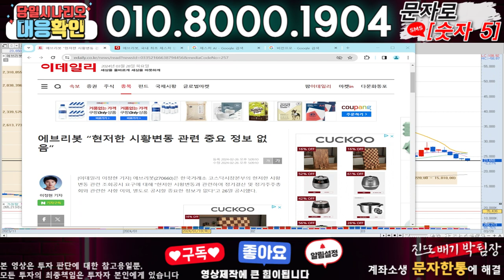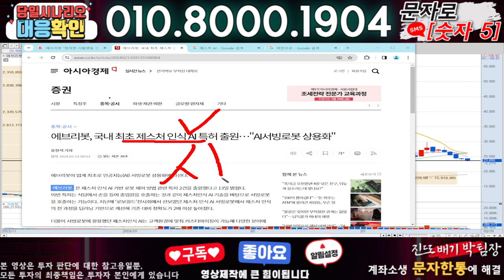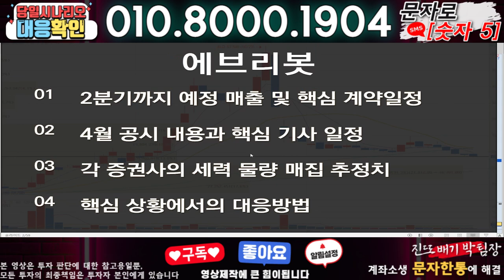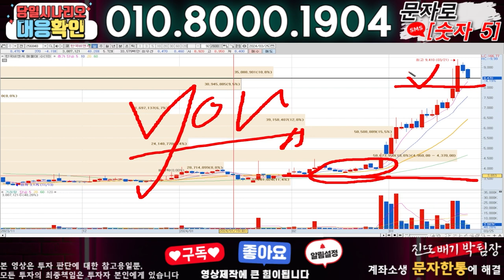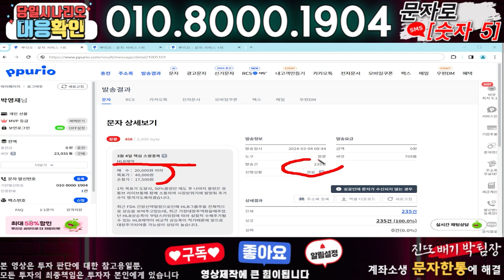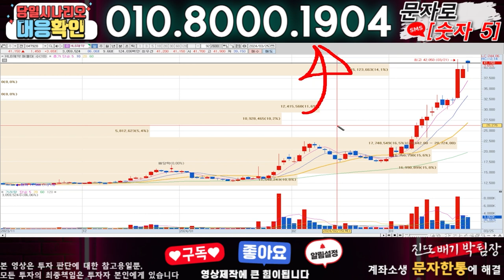에브리봇 ) 3분전 기습속보-공식입장발표!! 무슨일인가?